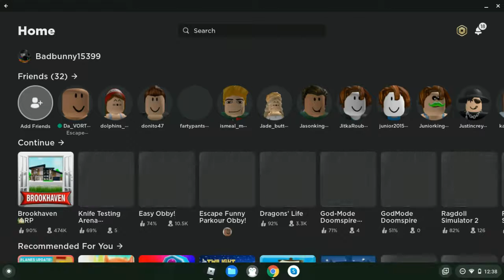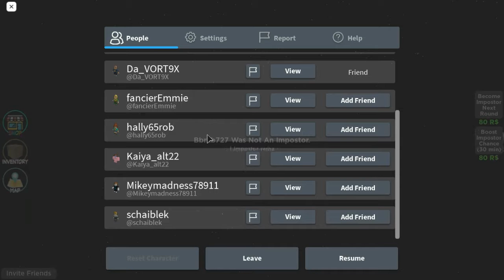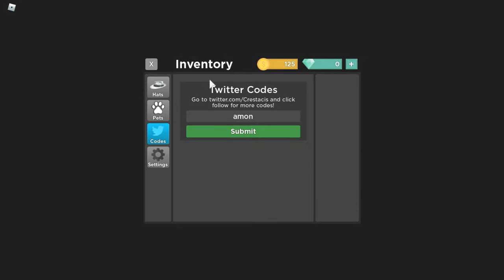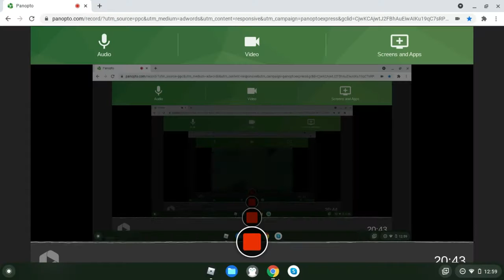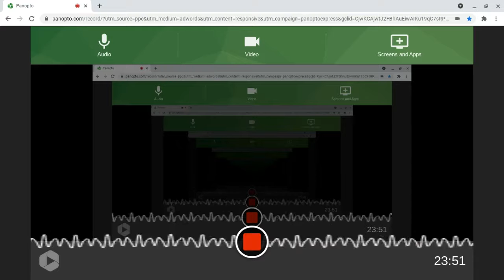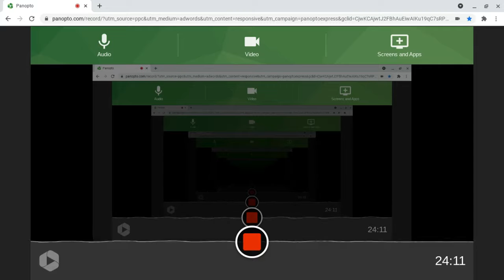Roblox time ya